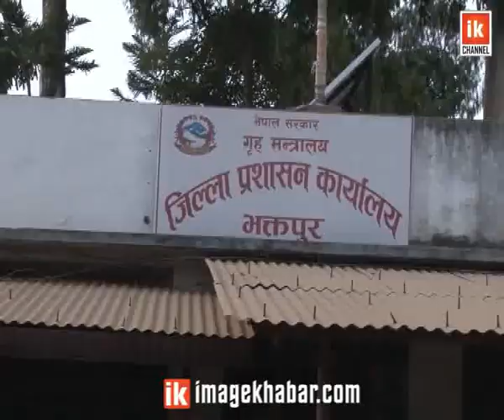Report - Anugaman | आचारसंहिता उल्लंघन सडकमै छरपस्ट !